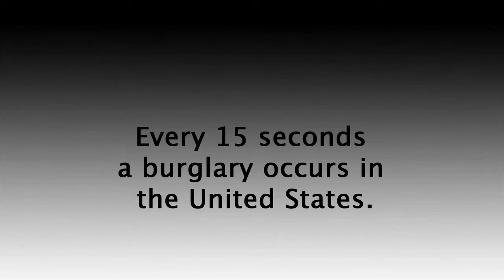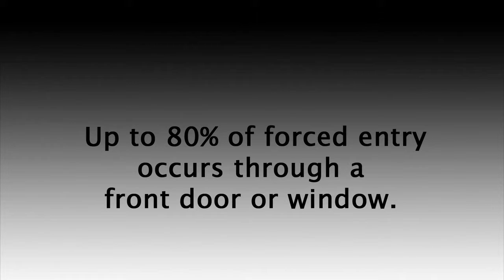Burglar Door | The OnGARD Brace Prevents Burglaries & Home Invasions.